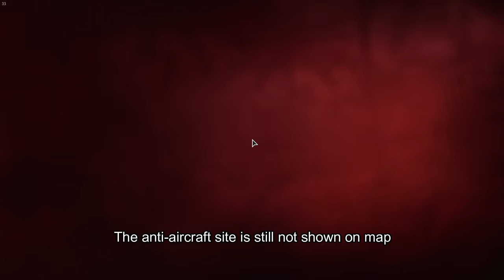Far Cry 6 Esperanza anti aircraft location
far cry 6 esperanza anti aircraft locations
"esperanza anti air"
"esperanza anti aircraft"
"far cry 6 esperanza anti air" craft locations

0:00 Fly to Esperanza
3:04 Esperanza Underground Sewage
9:37 Sewer
11:30 Canon location